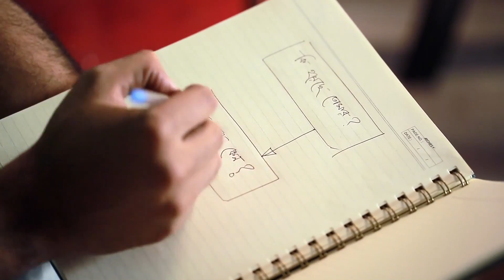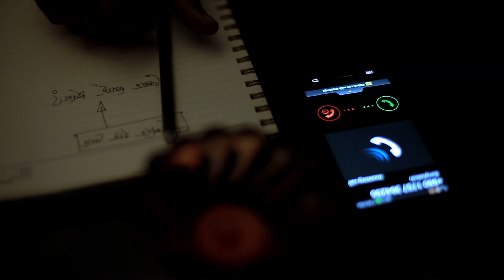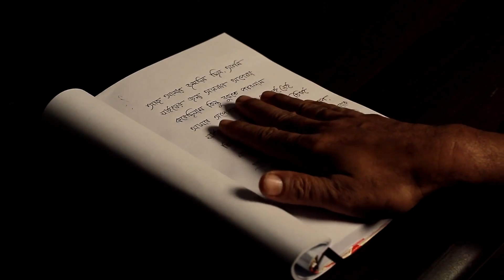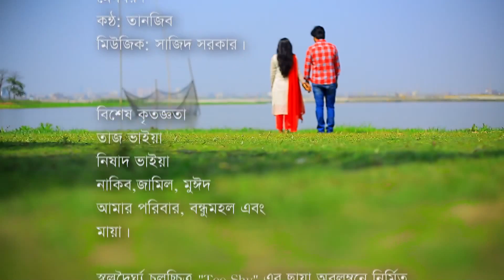Bangla Natok Let s Fly Ft Nisho Tisha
Let's Fly-A Drama
Screenplay by Tanin Rahman
Written & Directed by Mizanur Rahman Aryan
Starring-Nisho,Tisha,Jeny,Sana etc